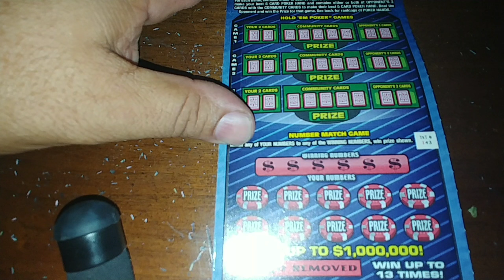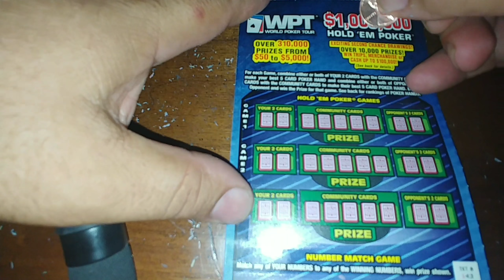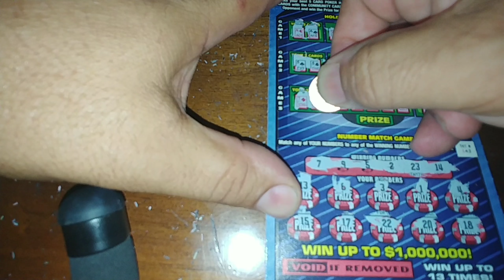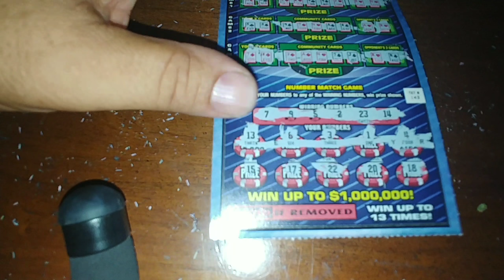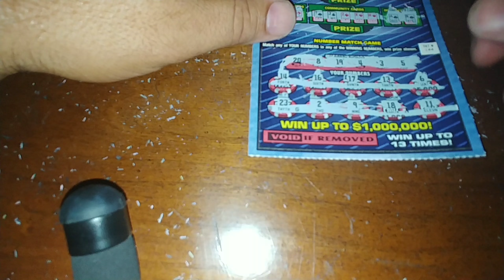WPT Challenge! Spinnni vs Free Spirit! Round 4